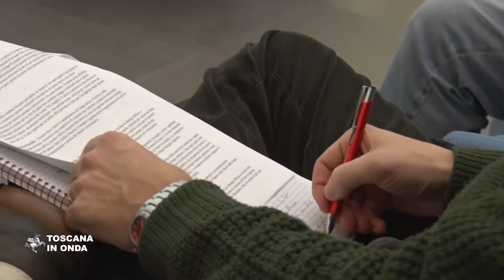In Toscana nascono le Cooperative di comunità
Un modo, concreto, per combattere lo spopolamento dei borghi più isolati con progetti dedicati al turismo sostenibile o alla valorizzazione dell'ambiente o dei beni culturali. La notizia